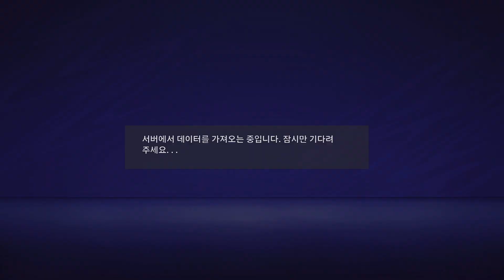[NS] FIFA 21 Switch - #4 온라인 시즌 잠깐